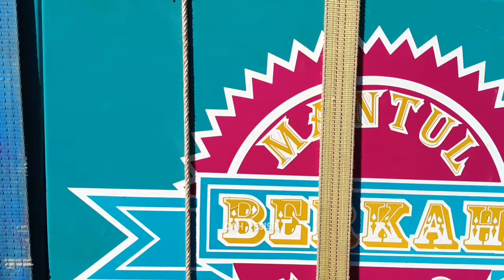Karnaval sedekah bumi desa sendangasri lasem 2023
pada tanggal 30 Juli 2023